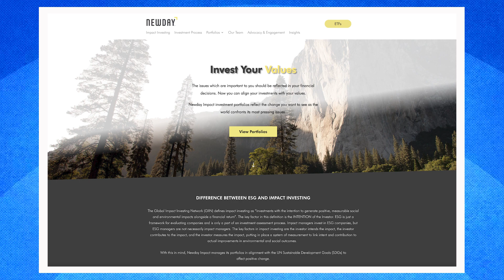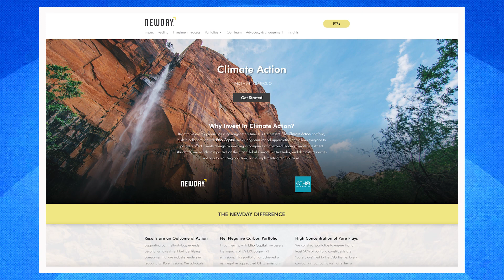Put Your Money Where Your Heart is with Newday Impact Investing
We’ve all heard the phrase – put your money where your mouth is.  And, turns out, that might be great advice.  There are options now, for investors – both big and small – to invest their money in companies and causes they believe in.  Doug Heske with Newday Impact shares more.